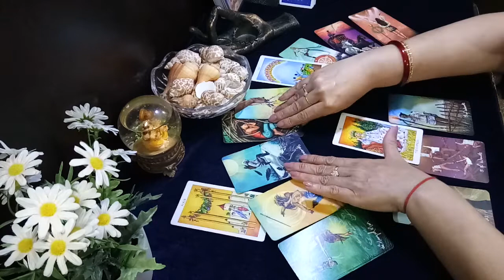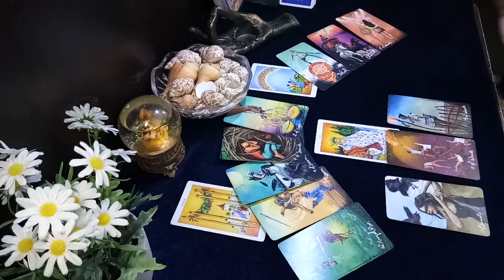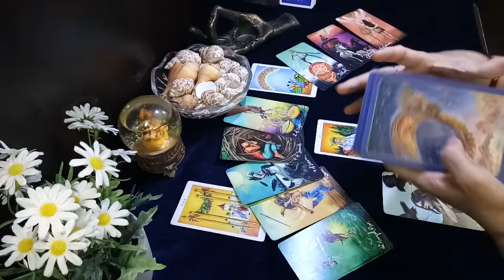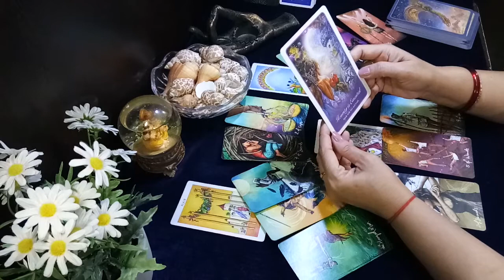Aquarius♒ they were trying to get away with the commitment, you've really waited patiently for long